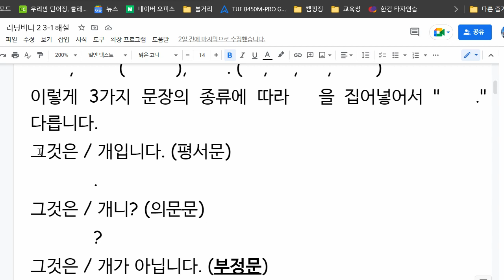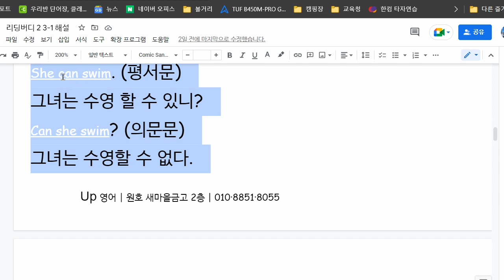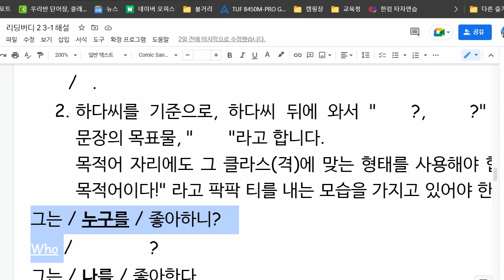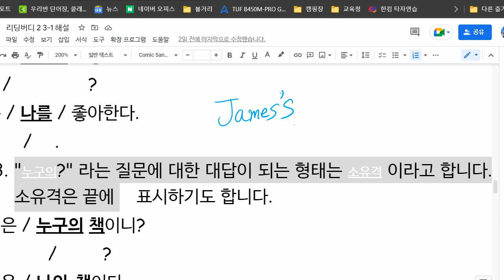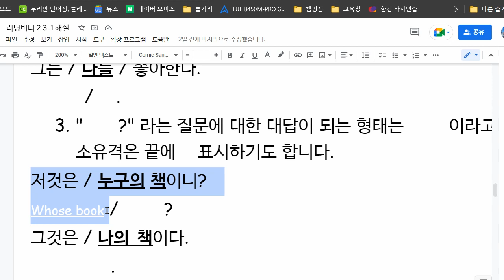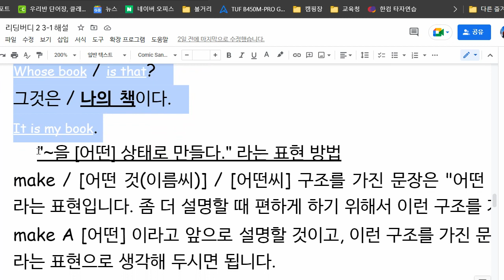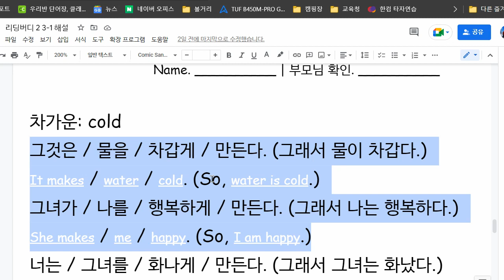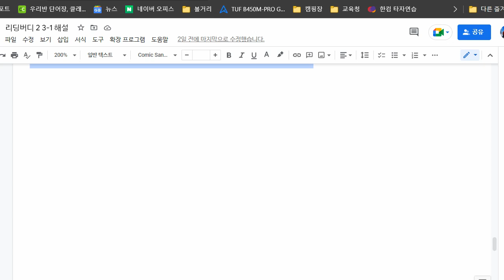이채빈 2022 06 29 해설 성취도 확인 성취도 90